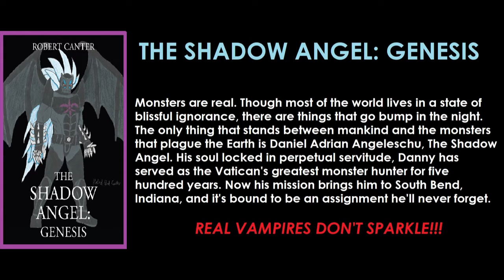Yu-Gi-Oh Master Duel: (N/R Festival) Jaden's Classic Heroes vs. Wyrms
I'm not sure what my opponent was going for with this deck, all I know is that most of their monsters are Wyrms.

One of the things I don't understand about modern Yu-Gi-Oh is why Wyrms were added as a monster type.

A wyrm is a serpentine dragon with no wings or limbs. (Like a worm)

Certain Wyrm cards like "Metaphys Armed Dragon" obviously don't meet that criterion.

Can we expect them to add Drakes, Wyverns, Lindwrums, and Amphipteres in the future? Are Vampires going to be separated from Zombies? Maybe they'll separate Cyborgs from Machines.